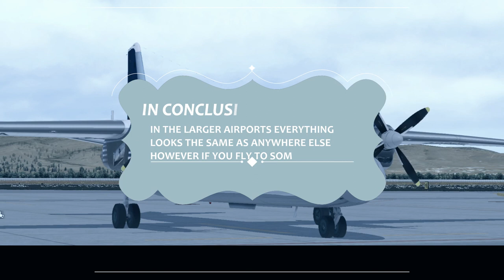What is Flying in Siberia Like? 🇷🇺 - The Siberian Aviation Industry Explained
Hello Everyone!

Today Let's take a look at a part of the World not many people know much about, and that is Siberia! More Precisely We are going to be looking at the Siberian Aviation Industry and what You can expect if You were to fly there! Siberia is a very interesting place  because You can still see the remnants of the Soviet Days impacting Air Travel there on the Daily. Of course, If you are going to be flying to a larger airport, there you won't as many such examples, however if you were to fly to a more remote and small airfield, You would definitely understand what I am talking about here! :)

[ Timestamps ]
00:00 Welcome!
00:50 Introduction to the Basics of Aviation in Siberia 🇷🇺
01:32 First Airline of the Video - ALROSA Diamond Airlines -
02:58 Second Airline of the Video - KRASAVIA State Airline of Krasnoyarkiy Krai -
04:18 The Most Widely Used Regional Aircraft here - The Antonov AN-24 -
06:19 Types of Airports in Siberia 🇷🇺
09:16 Special Planes You may encounter in Your Travels to Siberia 🇷🇺
10:36 What are the Challenges for Aviation in Siberia 🇷🇺
12:00 Conclusion!
12:10 Thanks for Watching! :)